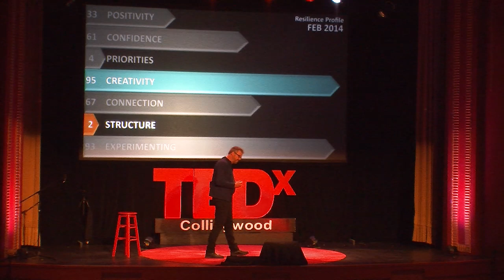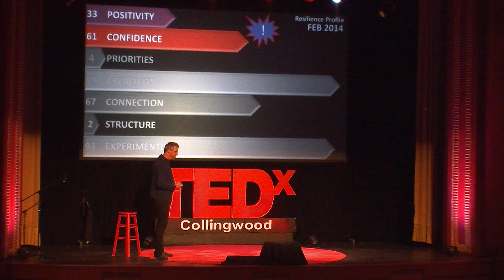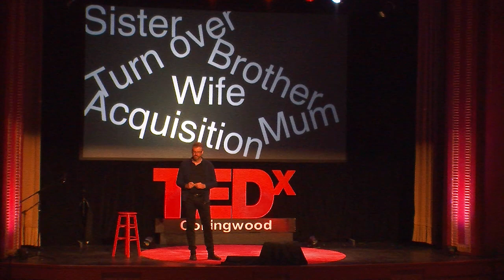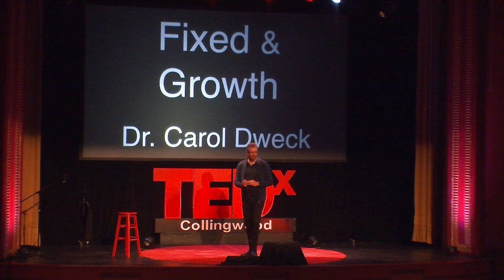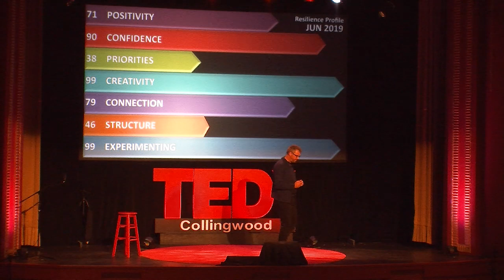Resilience, The Up Side of Down | David Donaldson | TEDxCollingwood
Resilience – a key skill in today’s Volatile, Uncertain, Complex, and Ambiguous (VUCA) world – is not innate, it is not ingrained.  Resilience is developed over a lifetime. Using a seven resilience muscles model we explore some of the latest neuroscience research and uncover surprising facts about resilience. We take a simplified look at how our wonderful complex brain works, define the roles of the Neocortex and the Amygdala, including Amygdala Hijack, and strategies to prevent Amygdala Hijack.  We are complex and adaptive beings, constantly growing and evolving.  I share my personal story, how I treated small hassles as exercises, actively reframed my outlook and worked on my growth to develop personal resilience and prevent my day from spiralling out of control.

David is a dynamic speaker, facilitator, trainer, consultant, and author with 25+ years supporting organizations in leadership development, change management, and adult learning; improving performance and resilience thereby enabling enterprise and individual transformations. A pilot, flight instructor, Safety Officer, horse breeder/trainer, hiker, and builder of kayaks, a man who works and lives in a world of continual learning. This talk was given at a TEDx event using the TED conference format but independently organized by a local community.